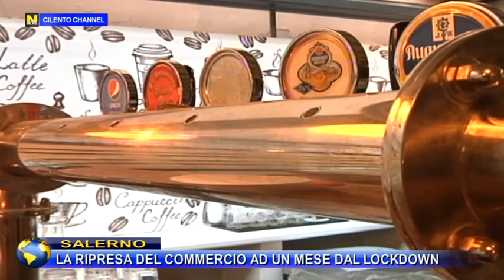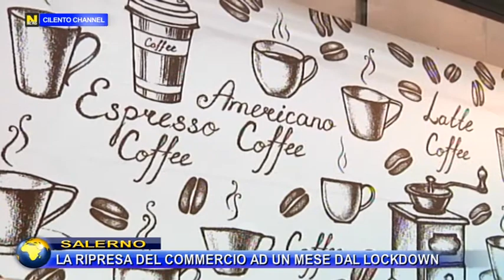Salerno, La ripresa del commercio ad un mese dal LockDown